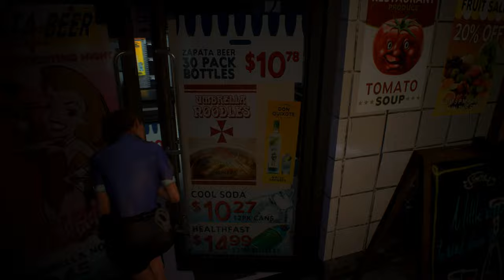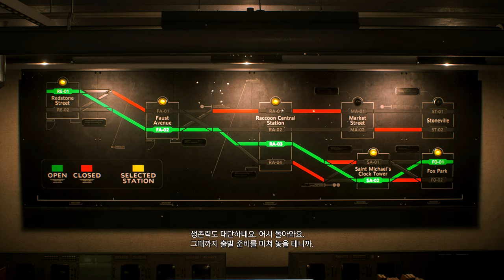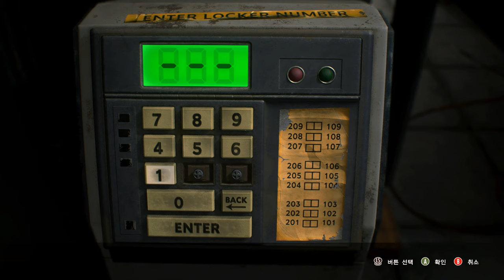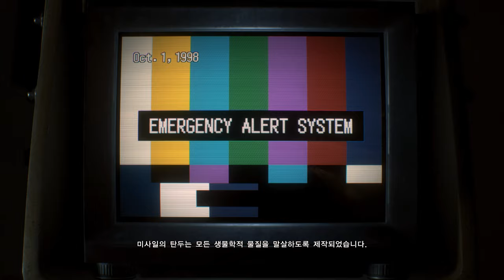Resident Evil 3 Remake mod Jill Valentine Classic Cop Full Walkthrough gameplay part 1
support

I upload a full video after a long time. Difficulty is hardcore
It's still not enough... (second full video)

Created by LetmeliveGameing

 Mod shop
Sorry